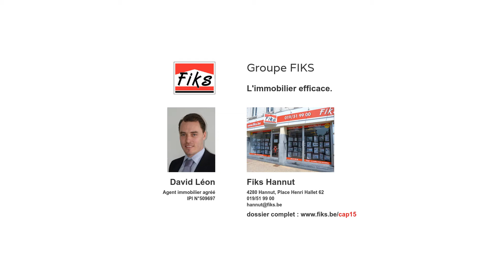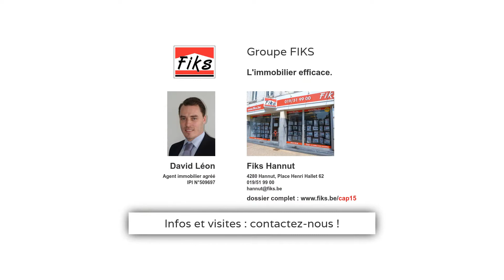Cras-Avernas - Villa 4 chambres avec garage et grandes caves équipées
"Sur +/- 25 ares, haut niveau de confort pour cette spacieuse villa magnifiquement équipée et entretenue. Panneaux solaires, élec bi-horaire, DV PVC, adoucisseur, alarme. Agrémentée d'un jardin magnifique avec 2 plans d'eau, 1 verger et de grands arbres à maturité. 4 chbres, une gde cuisine super-équipée, k7 à bois. Confort et espace au rdv à voir.